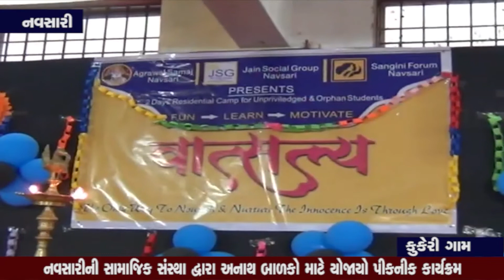nasvari anath balak નવસારીની સામાજિક સંસ્થા દ્વારા અનાથ બાળકો માટે યોજાયો પીકનીક કાર્યક્રમ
જેમાં બાળકોએ અનેક સંસ્થાની મુલાકાત સાથે રમત ગમતની માહિતી મેળવી (નવસારી - કુકેરી ગામ)